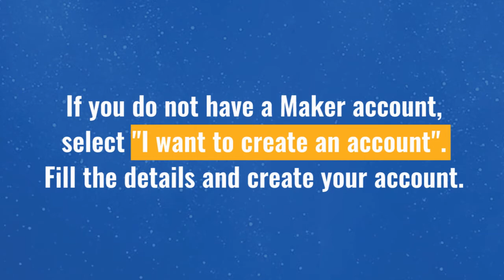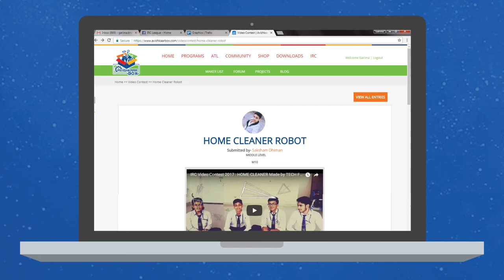How to submit entry for IRC League Video Contest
In this video, we have explained how one can submit entry to participate in this video contest. Upload your Robot video to youtube, get your youtube URL and then follow these steps and you are all set!